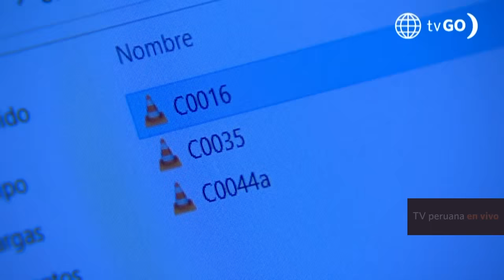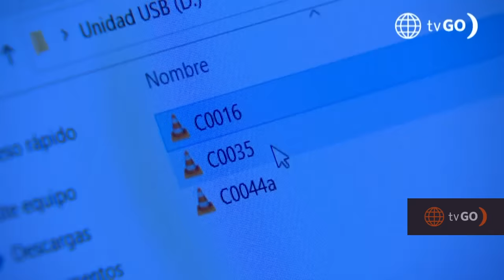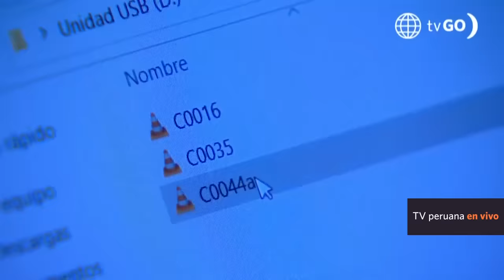Al Fondo hay Sitio 10: Francesca descubrió la infidelidad de Diego (Capítulo ° 264)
¡DESCUBRIÓ SUS MENTIRAS! 😔
Claudia continuó con su venganza y le envió un “regalo” a Francesca. Ella vio los videos de Diego siéndole infiel con su peor enemiga 💔. ¿Qué pasará con esta pareja?